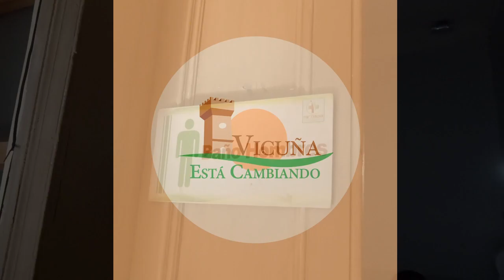Campaña El Agua es Vida | Cepillándose los diente | Elquina TV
Es tu deber, mi deber, nuestro deber, cuidar nuestro planeta y sus recursos. El agua es fundamental. Sumate a la campaña elaguaesvida.
Mira y COMPARTE